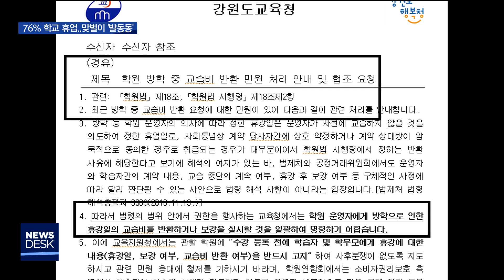[춘천MBC] 학교도 학원도 휴업 맞벌이 부모 발동동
설명(R)학교도 학원도 휴업 맞벌이 부모 발동동_허주희